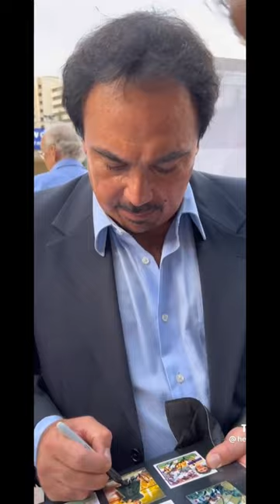Hugo Sánchez el rey de las chilenas💚